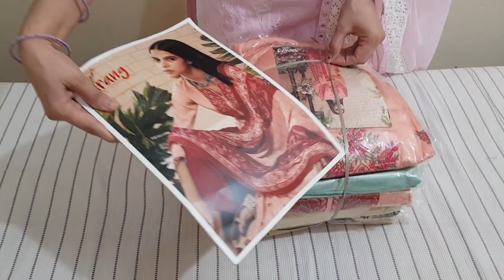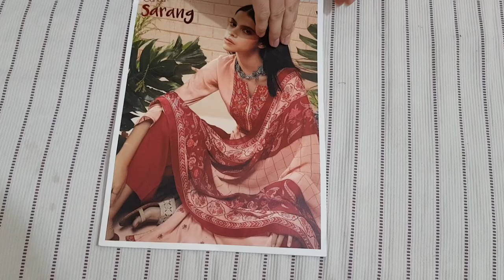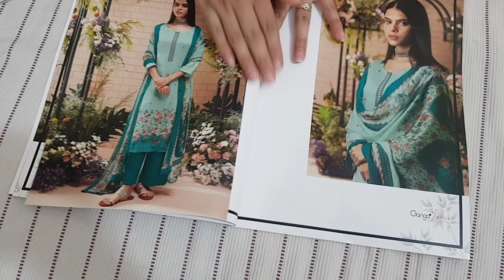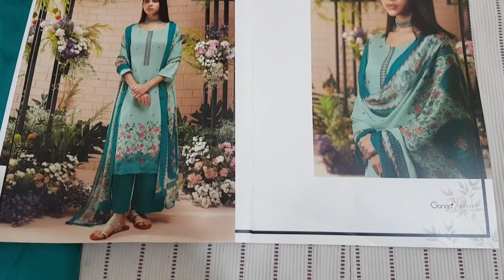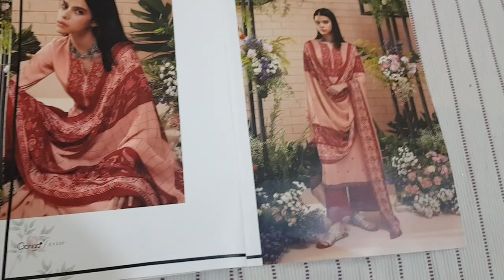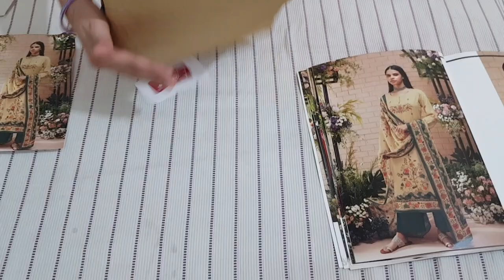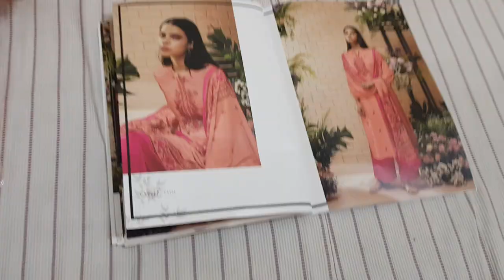ख्वाबों से सुंदर हैं Ganga के यह शानदार सूट, देख फटी रह जाएंगे आपकी आंखें ,खरीदिए फैक्ट्री रेट पर